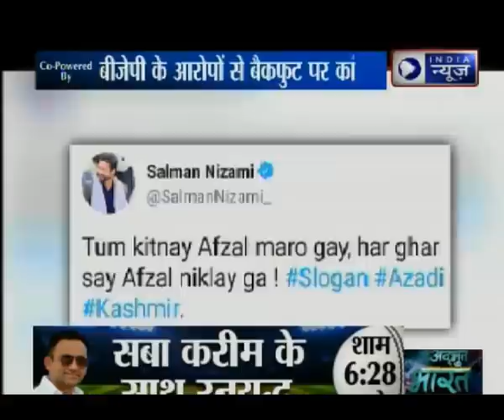बीजेपी के आरोपों से बैकफुट पर कांग्रेस | Congress on backfoot with BJP's allegations: Kissa Kursi Ka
बीजेपी के आरोपों से कांग्रेस लगातार बैकफुट पर है. उससे सफाई देते नहीं बन रहा. अहमद पटेल को सीएम बनाने के आरोप से पहले कांग्रेस पार्टी सलमान निजामी को लेकर कठघरे में है. आज सलमान निजामी की कांग्रेस नेताओं के साथ कुछ तस्वीरें सामने आईं. इंडिया न्यूज़ से खास बातचीत में अमित शाह ने कांग्रेस पर आरोप लगाया कि सलमान निजामी को लेकर कांग्रेस झूठ बोल रही है.